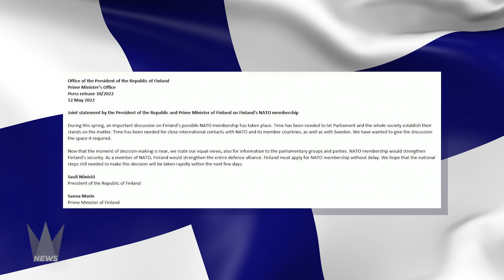Angst vor Nachbar Russland: Finnland will „unverzüglich“ der NATO beitreten | krone.tv NEWS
In einer gemeinsamen Erklärung befürworten der finnische Präsident Sauli Niinistö und Ministerpräsidentin Sanna Marinam, am Donnerstag einen „unverzüglichen“ NATO-Beitritt ihres Landes . Es wird damit gerechnet, dass in den kommenden Tagen einen Beitrittsantrag gestellt wird. Damit vollzieht das nordische Land eine politische Kehrtwende.